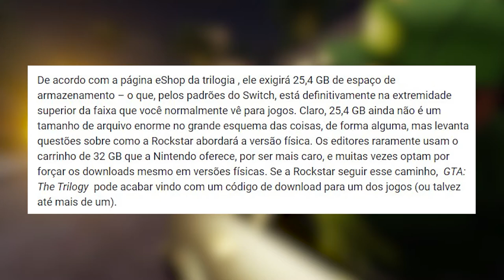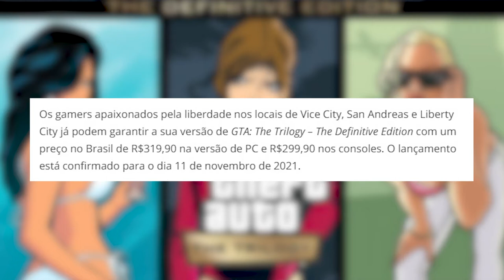GTA TRILOGY - VALORES, DATAS, TAMANHOS E COMO PEGAR GRÁTIS